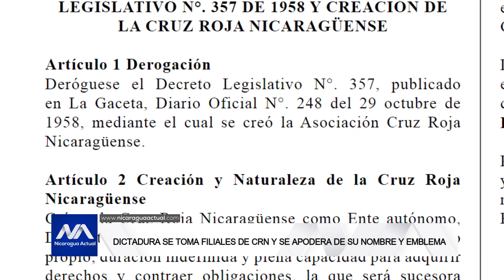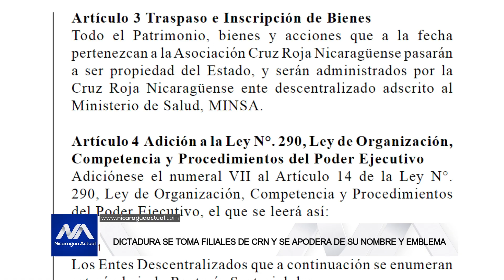DICTADUR SE ENFRENTARÍA A JUICIO INTERNACIONAL POR US DE EMBLEMAS DE CRUZ ROJA